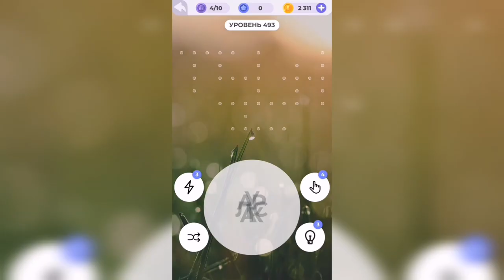Линия слова / Туманное утро / Уровень 493